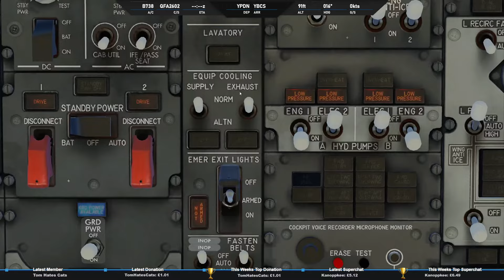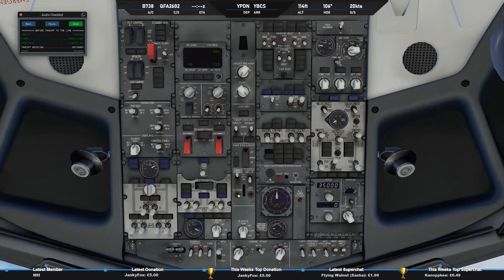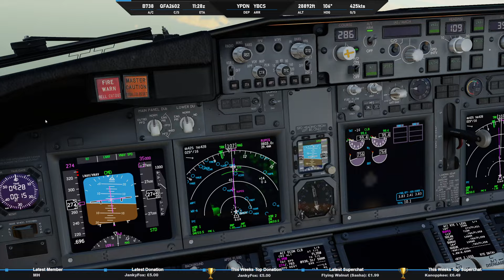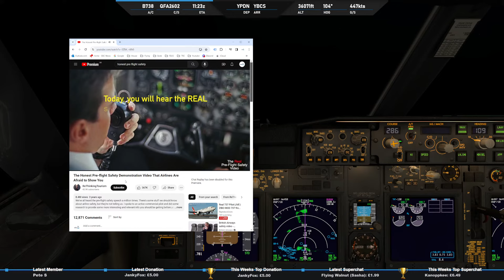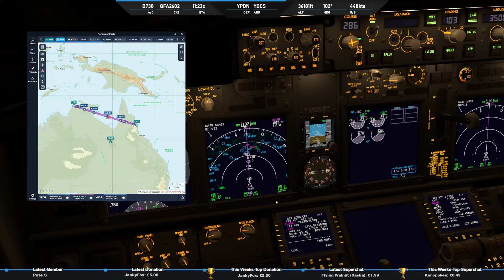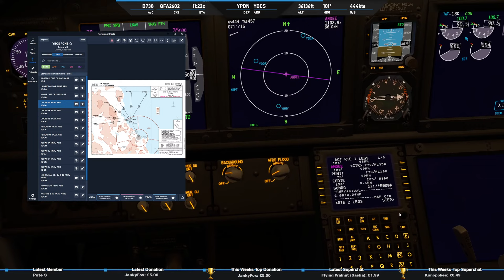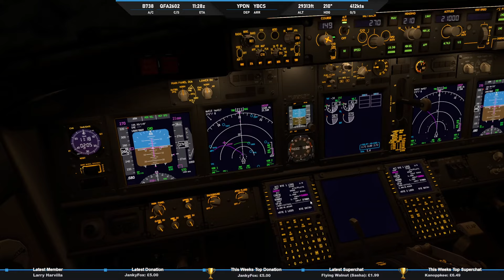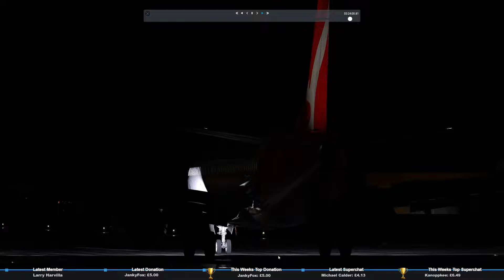Real 737 Pilot LIVE | ZIBO MOD 737 from Darwin to Cairns | X-Plane 12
Today we’re flying from Darwin (YPDN) to Cairns (YBCS) during VATPAC’s Spilled Milk run VATSIM event in the ZIBO MOD 737.

Fancy flying for Alpaca Airways? You can join our Virtual Airline for free at Newsky!

Want to see where we've streamed before? Check out this interactive map to see all the sectors flown to date!

The primary purpose of this stream is to give you the opportunity to see how a Real 737 Captain operates a desktop simulated aircraft in real time using real world operating procedures.

Addons Used:

• Ortho4XP

Flight Sim Hardware:

• Thrustmaster Civil Aviation (TCA) Airbus and Boeing Edition
• Saitek Pro Flight Rudder Pedals
• Logitech Radio Tuning Panel